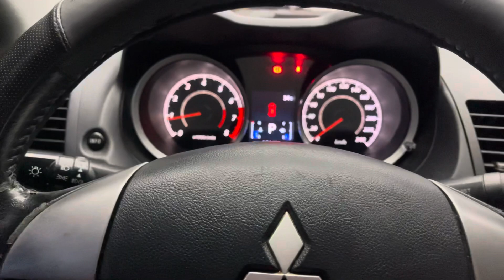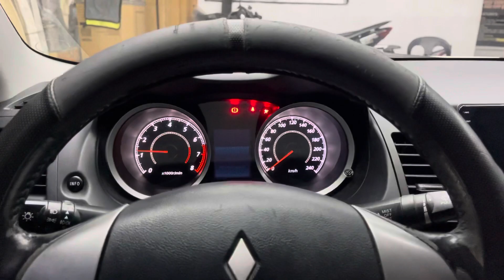Remote start your Lancer ex! 🫰